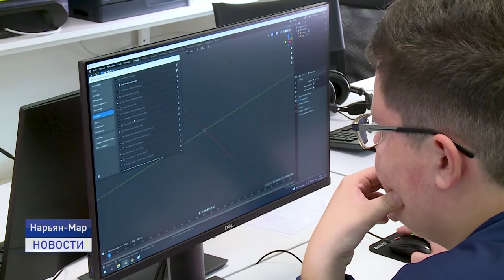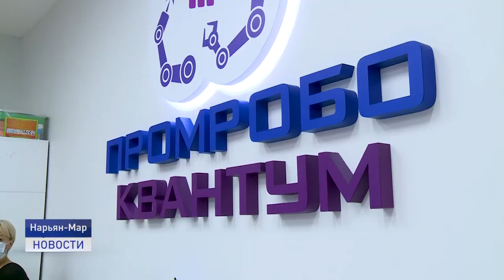О СЛОЖНОМ ПО-ПРОСТОМУ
Сложные вещи - простым языком. Уже практически год в Нарьян-Маре работает Кванториум. Множество кружков, в которых дети учатся компетенциям будущего. 3 сентября детский технопарк решил открыть свои двери для тех, кто только думает начать первые шаги в сложных сферах. Подробности в следующем сюжете.